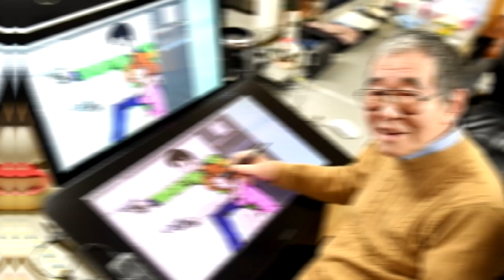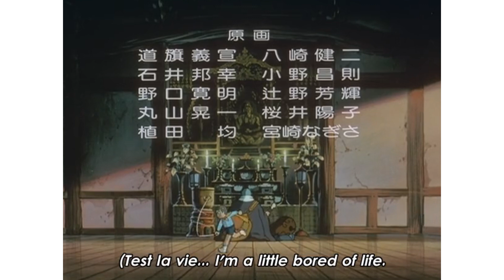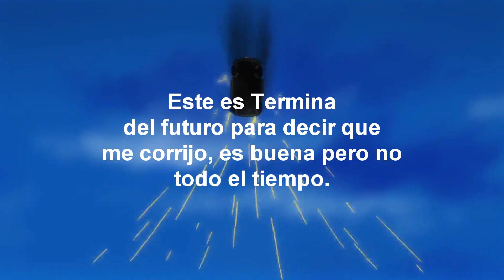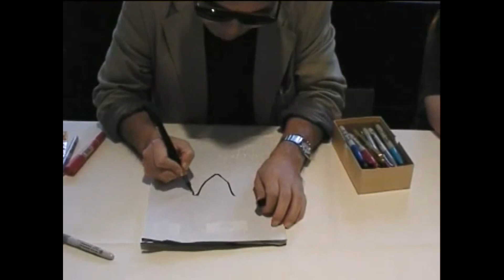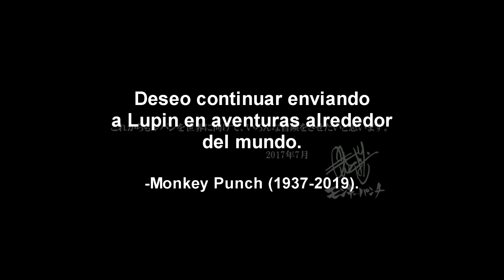Vi 7 PELICULAS de Lupin The Third.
Musica Usada
-P5 OST 02 Phantom
-Yuji Ohno bits from Castle of Cagliostro OST 1
-Yuji Ohno - Lupin III - Silhouette
-Persona 4 Golden – Shadow World (Instrumental)
-P5 OST 09 Beneath the Mask  Instrumental Version
-P5 OST 10 Encounter
-P5 OST 20 Tokyo Emergency
-P5 OST 21 Confession,Secret
-Animal Crossing - Wild World [OST] Town Hall (Day - Pelly)
-P5 OST 24 Life Will Change  Instrumental Version
-Trophy Gallery - Super Smash Bros. Brawl
-Theme From Lupin Ⅲ '78 （2002 Version）
-AcestoAces - Stay with Me Future Funk